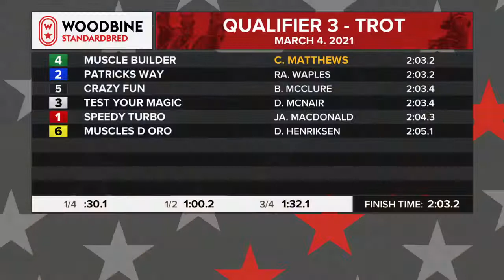Woodbine, Mohawk Park, March 4, 2021 Qualifier #3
Qualifier #3 from Woodbine, Mohawk Park, March 4, 2021